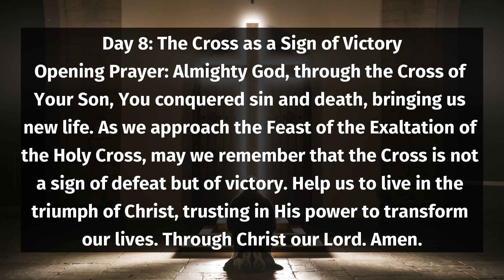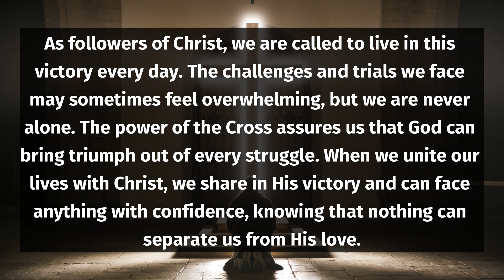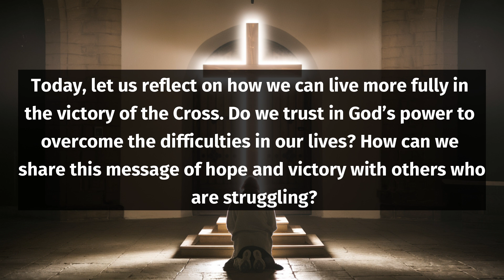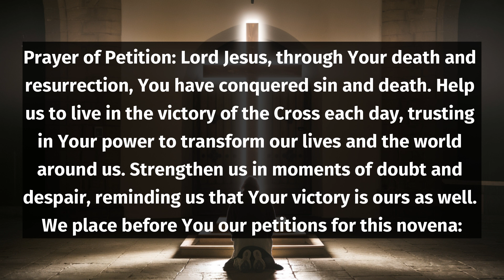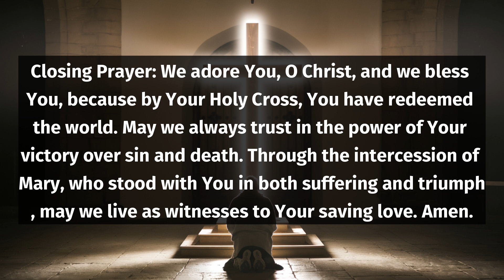Novena in Honor of the Exaltation of the Holy Cross Day 8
Join us for Day 8 of the Exaltation of the Holy Cross Novena Prayer, a powerful journey of prayer and reflection leading up to the feast of the Holy Cross. In this video, we will guide you through heartfelt prayers, meditations, and intentions that focus on the significance of the Cross in our faith. Discover the transformative power of praying the novena as we seek healing, guidance, and strength in our lives. Whether you're a novice or experienced in novena prayers, this session is designed to deepen your spiritual connection and enhance your devotion. Let's embark on this sacred journey together and elevate our prayers to the Lord!